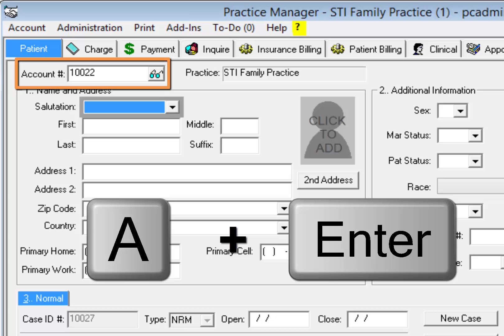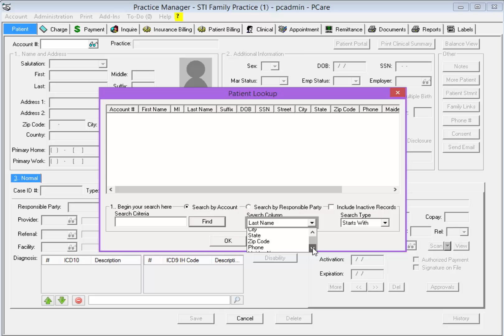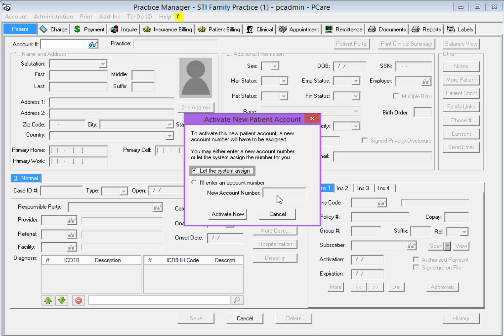Patient Tab: Adding a New Patient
Learn the options to create a new account for a patient as well as how to activate a temporary account.